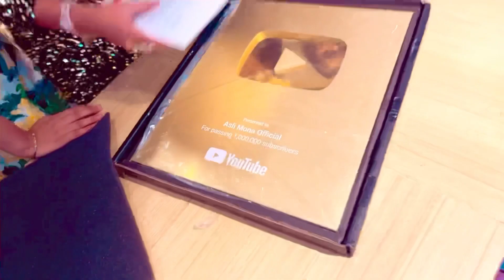Golden play button unboxing 🥳@AsliMonaOfficial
Golden play button unboxing 🥳

Apko video kaisi lagi comment karke
jarur bataye